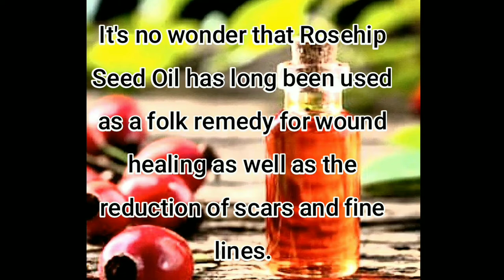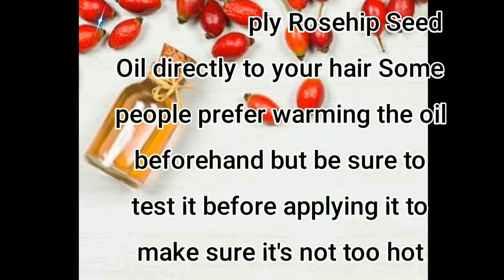The Benefits of Rosehip Seed Oil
HeyHeyHey Everybody
I hope this video reaches you all
while you're  in good spirits
Today I wanted to.share with you guys the Benefits  of Rosehip Seed Oil
Keep Safe and Thank you all for stopping by

Information  found on Wikipedia and Google Search
Photos  found on Shutterstock

Edits/Intro/Outro
MyMovie
Intro Outro
InShot